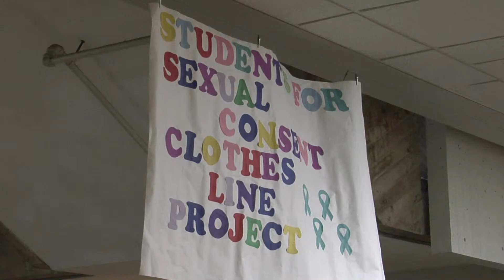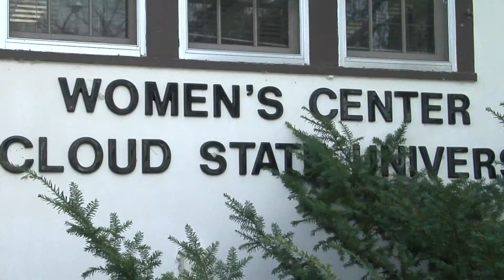April brings sexual assault awareness month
Nearly 1 in 5 women have been raped in the United States and that number increases when stepping onto a college campus where 1 in 4 women have been sexually assaulted.